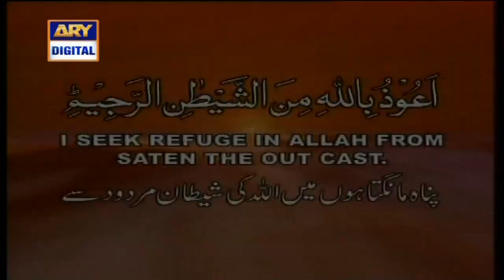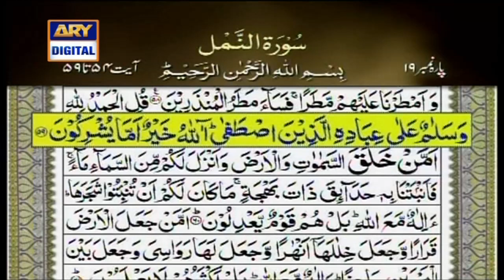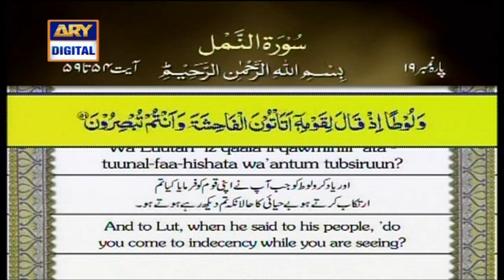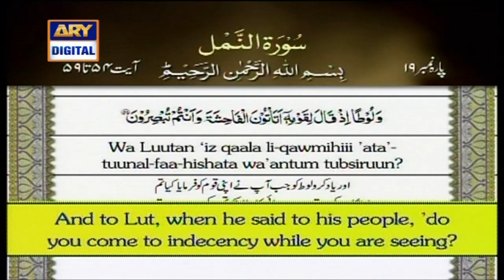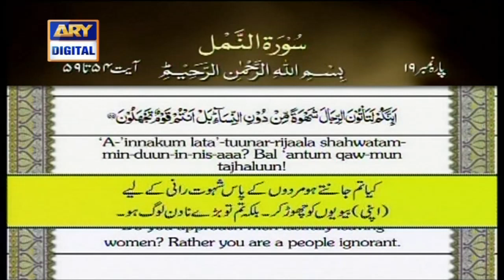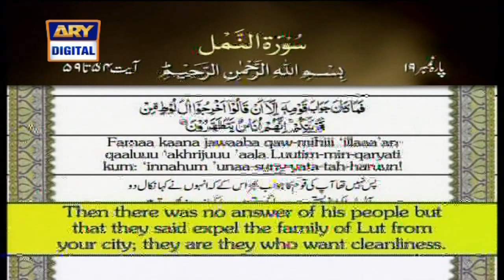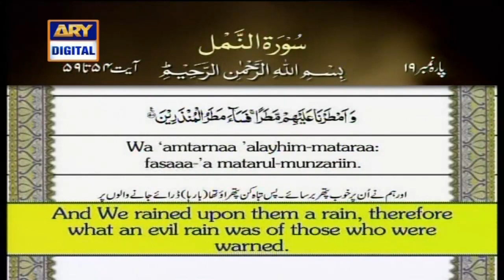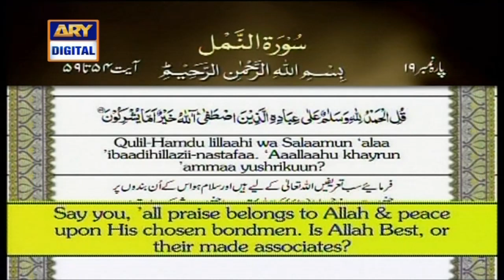Iqra: Surah An-Naml Ayat 54 – 59 – 19th January 2019